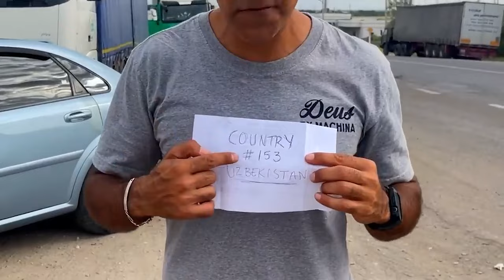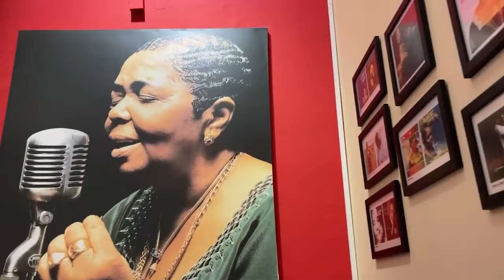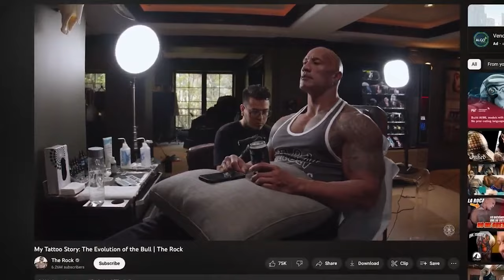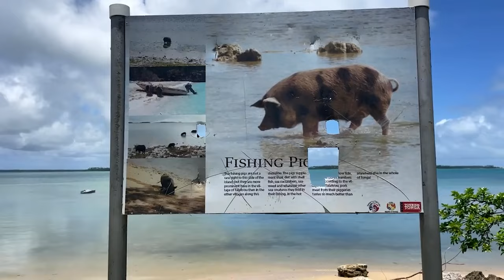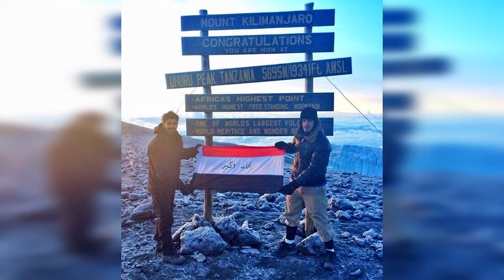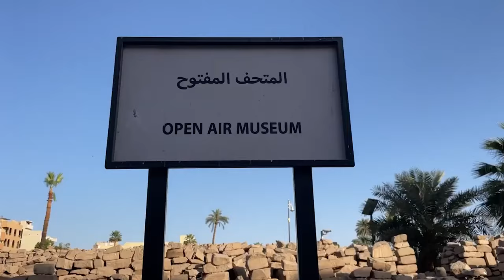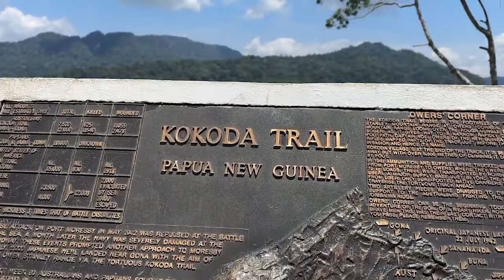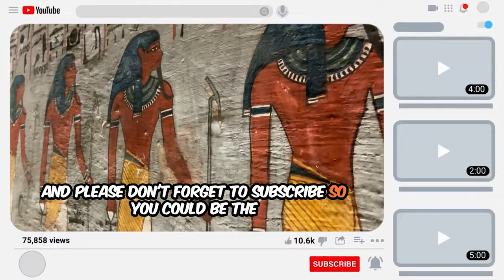I Chased my DREAM Traveling the World for 365 Days, AND This is What i LEARNED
2023 was an incredibly memorable year in terms of achieving my lifelong dream, traveling the entire world.

During this year I ventured into countries from various continents (some of which may not be familiar to you, while some of them I couldn’t even spell until I got there!). I also reflected on past trips that were incredibly important in life. The experiences were countless, and the lessons invaluable.

In this video, I'm going to condense this unforgettable year into a single video. Wait until the end to get some surprising life lessons while discovering our extraordinary world.

Hi, my name is Hamada. I’m on a personal quest to experience every country on Earth. After 25 years of traveling, I’m down to the Final 50 destinations. So join me on this journey where I will be using Entertainment, Education, and Exploration to make each destination a life experience!

These videos aim to be fun, informative, and personal. So feel free to message me about how we can collaborate on this journey, travel together to maximize the experience, or just chat about how to spread the message of being more responsible, intentional, and present travelers!

If I’m not traveling, then I’m likely playing uncle (to Seb & Laila), lawyer, education entrepreneur, and/or exercising in Southern California, where I’m based!